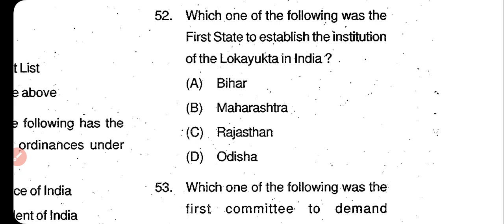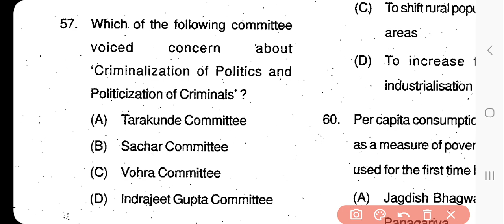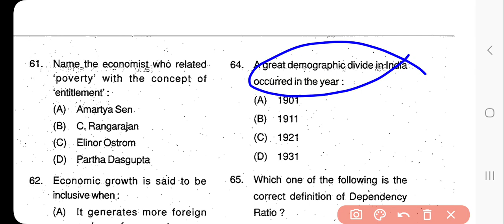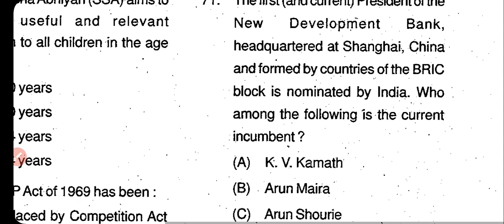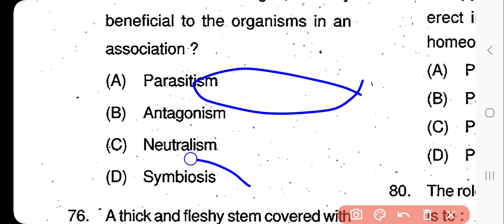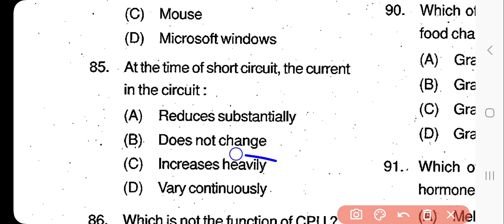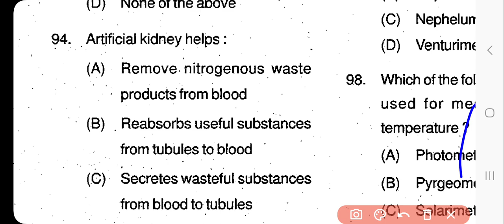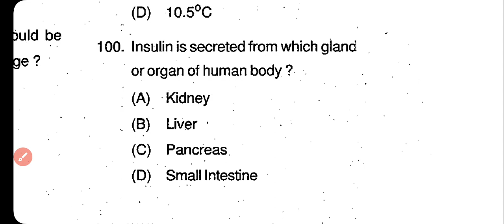2015 opsc solved paper analysis part 2.